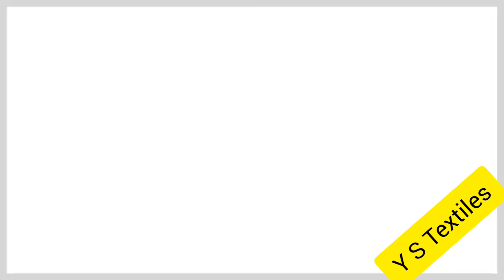best lehenga designs for wedding premium collection